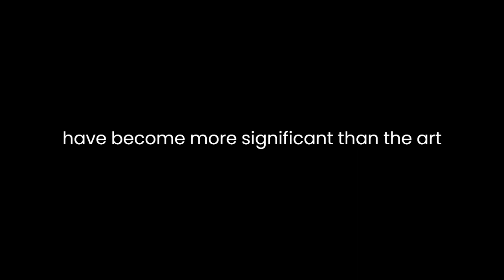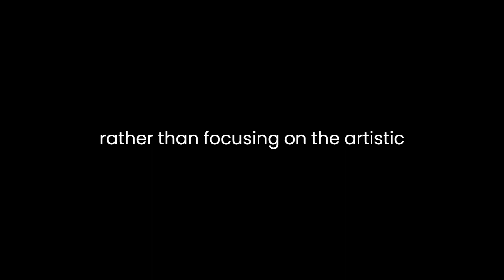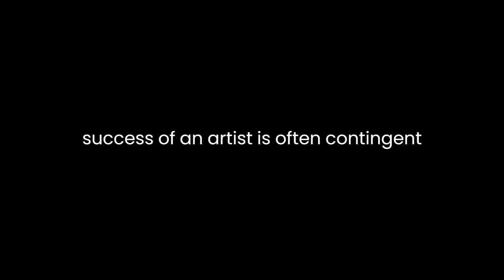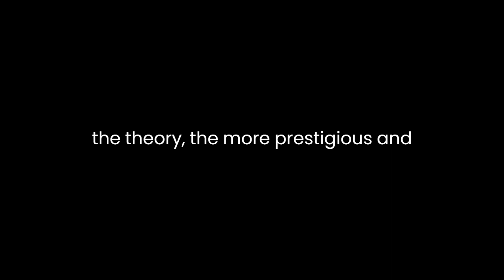"The Painted Word" By Tom Wolfe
"The Painted Word" by Tom Wolfe is a critical essay that explores the contemporary art world and the evolving relationship between art and language. Published in 1975, Wolfe's work is a scathing critique of the art establishment, particularly the dominance of art theory and criticism over the actual creation of art.Wolfe begins by examining the profound shift that occurred in the art world during the 20th century, moving from the traditional emphasis on the visual to a preoccupation with theoretical concepts and intellectual discourse. He coins the term "the Painted Word" to encapsulate this transformation, suggesting that words and ideas about art have become more significant than the art itself.The essay delves into the rise of art critics and theorists who, according to Wolfe, have become the true arbiters of artistic value. Wolfe argues that artists are now creating with an eye on the critical reception rather than focusing on the artistic process or the visual impact of their work. This shift, as Wolfe sees it, has resulted in a detachment from the genuine experience of art, replaced by an overreliance on intellectual interpretation.Wolfe singles out the New York art scene as a microcosm of this phenomenon. He criticizes the close-knit community of artists, critics, and gallery owners who, he argues, have created an insular world detached from the broader public. This elite circle, according to Wolfe, dictates the trends and narratives within the art world, leaving little room for individual expression or deviation from established norms.One of Wolfe's key targets is the Abstract Expressionist movement and its subsequent interpretations by critics. He contends that the movement's success was not solely due to the visual impact of the artworks but rather the persuasive language employed by critics to explain and legitimize the art. Wolfe identifies a symbiotic relationship between artists and critics, where the success of an artist is often contingent on the ability of critics to articulate the significance of their work.Wolfe's critique extends to the academic jargon and convoluted language that permeates art criticism. He satirizes the verbosity and pretentiousness of art theorists, suggesting that the complexity of their language serves to obfuscate rather than clarify the meaning of the art. This deliberate use of dense, esoteric language, according to Wolfe, contributes to the exclusionary nature of the art world, making it inaccessible to a broader audience."The Painted Word" also explores the paradox of art being defined by words rather than visual experience. Wolfe contends that the more obscure and impenetrable the theory, the more prestigious and avant-garde the art is perceived to be. This, in his view, leads to a disconnect between the artist and the audience, as the general public struggles to comprehend the significance of the art without the aid of elaborate theoretical frameworks.In conclusion, Tom Wolfe's "The Painted Word" is a biting critique of the contemporary art world, highlighting the dominance of language and theory over the visual and experiential aspects of art. Wolfe challenges the incestuous relationship between artists and critics, the exclusivity of the art world, and the convoluted language that often alienates the general public. While his arguments may be controversial and polarizing, "The Painted Word" remains a thought-provoking exploration of the intersection between art and language in the 20th-century cultural landscape.